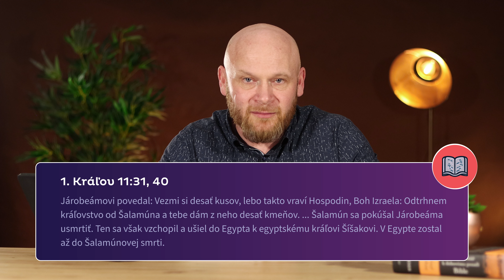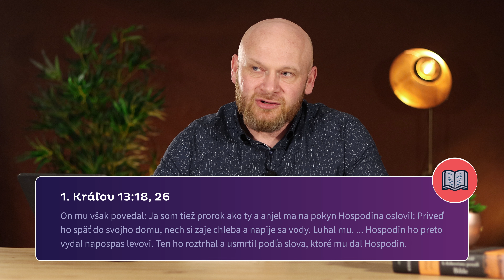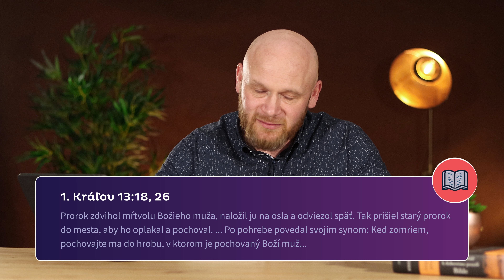1. Kráľov 11-13 | Rozdelenie kráľovstva, múdri radcovia, Boží muž zabitý levom | Deň #104